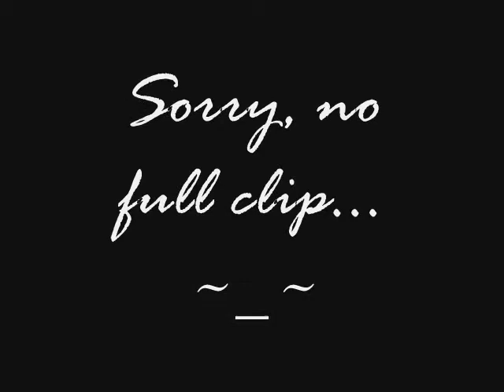Poker Face (Cover)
Teachers' Day Celebrations at Holiday Inn Atrium